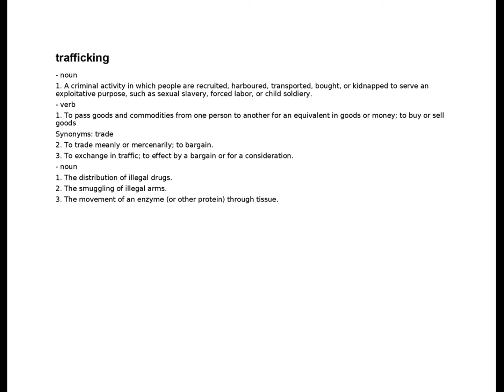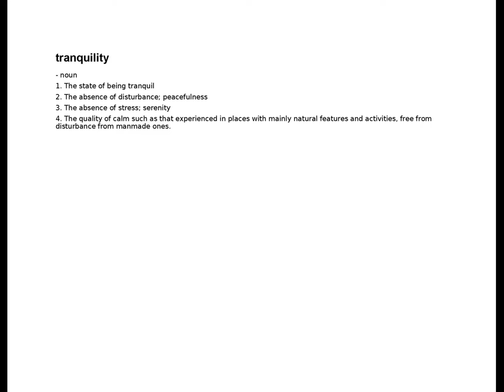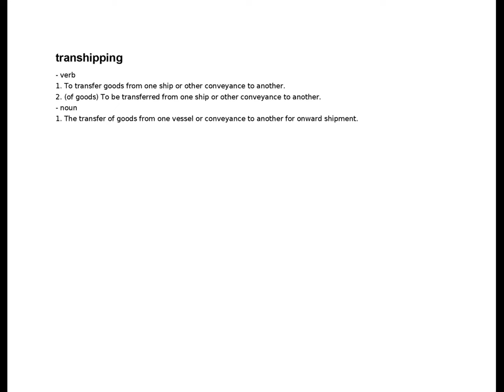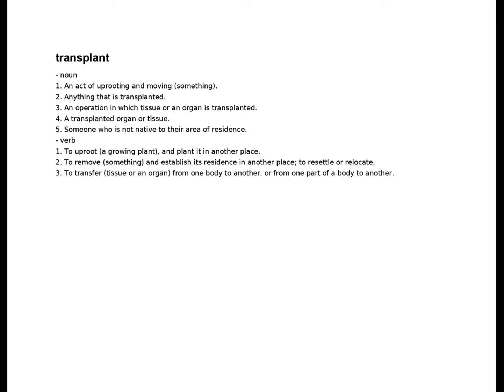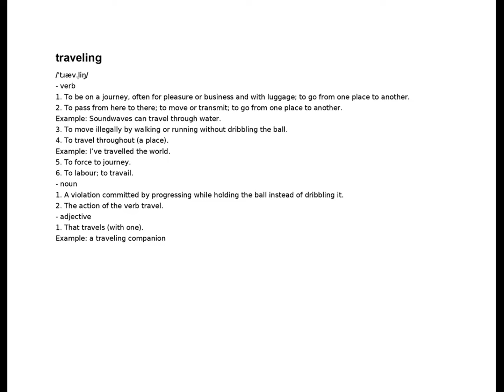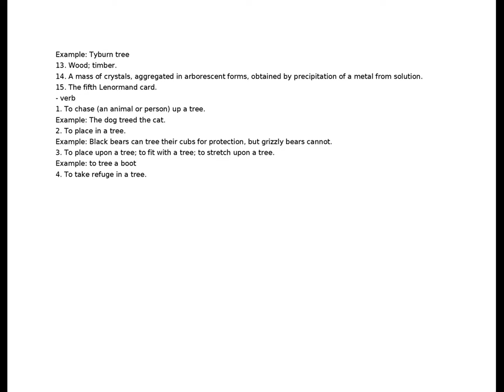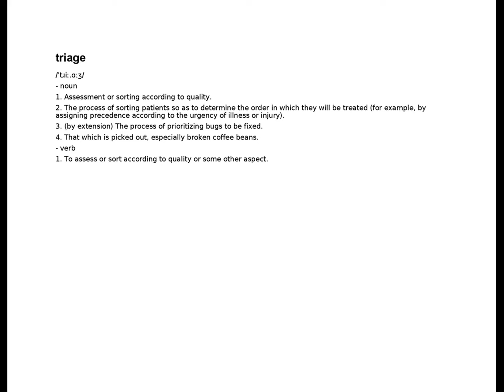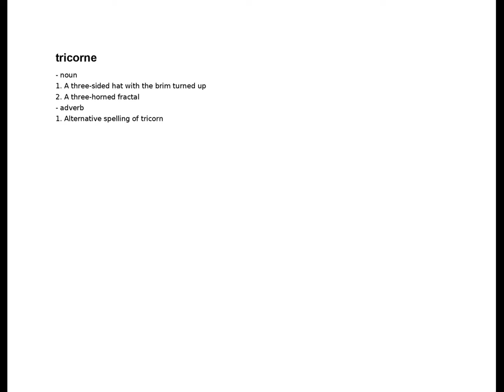traduced - tricycle | T | English Dictionary